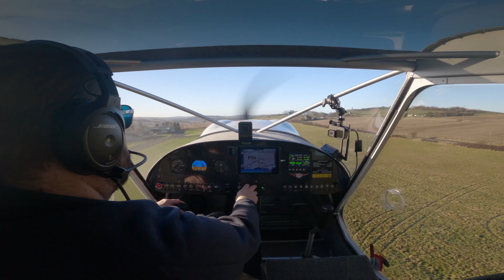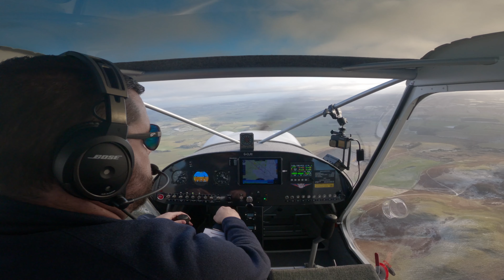Visiting Eshott Airfield from Fife in a Zenith CH 750 Cruzer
Finally had some time to edit one of my recent flights, join me in this flight from Fife Airport, through the Edinburgh Zone en-route to Eshott Airfield. Lovely scenery following Edinburgh due to the snow covered hills and low clouds, made a really relaxing flight!

Shame the café at Eshott was closed, but that gives me another excuse to visit another time!